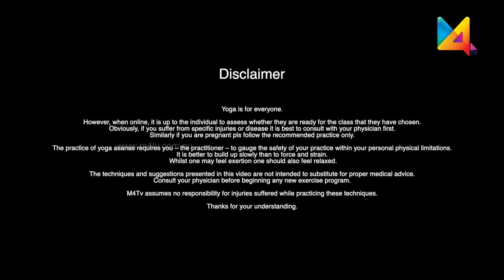Yoga to Tone Legs | Yoga to Improve Digestion | Trikonasana Variations | Wellness Mantra | M4TV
Whether you are a novice to fitness or terribly miss your yoga lesson, M4Tv bring to you this season
Wellness Mantra. Stay Home and Stay Fit with Yoga Therapist Shyama Sasidharan.

In this video, we bring you some techniques to improve body balance.

Tadasana
Vrikshasana
Trikonasana
Parivritta Trikonasana
Parshvakonasana

Shyama Sasidharan is a Yoga Teacher and Therapist based in Melbourne, Australia.